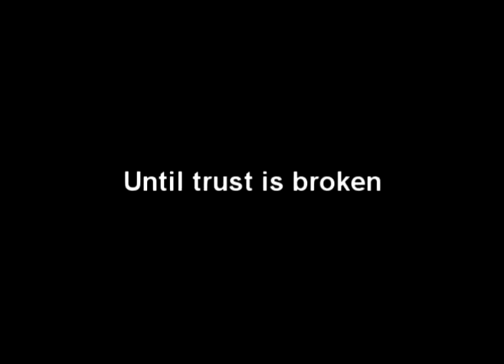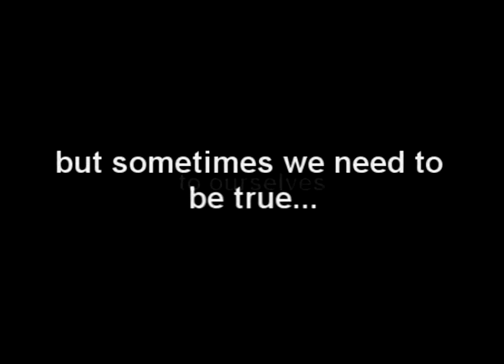Stevens pass movie trailer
Something I made in a few hours